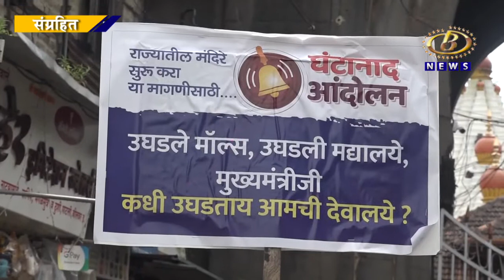मंदिरं खुली करण्याच्या मागणीसाठी भाजपच्यावतीनं ३० ऑगस्ट रोजी राज्यव्यापी शंखनाद आंदोलन होणार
राज्यातील सर्व मंदिरं खुली करण्याच्या मागणीसाठी भाजपच्यावतीनं ३० ऑगस्ट रोजी राज्यव्यापी शंखनाद आंदोलन होणार